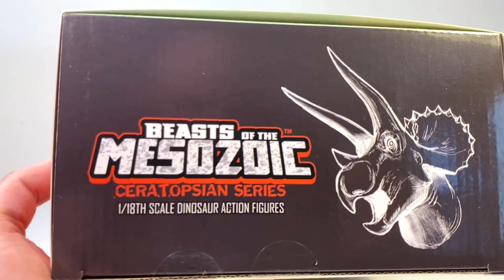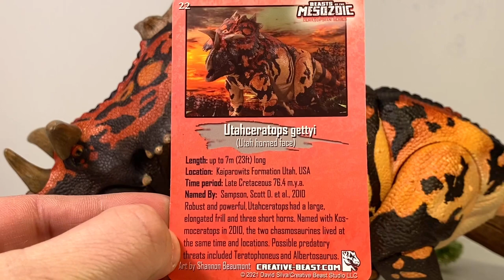Beasts of the Mesozoic Utahceratops gettyi Review!! Wave 3 Ceratopsian Series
Loving the Darth Maul vibes this Utahceratops is giving off. Another fantastic paint scheme from beastsofthemesozoic. The horns are the most natural looking out of the whole series. Truly a beautiful figure!! It’s so hard to pick a favorite since they are all great. A fantastic addition to your dinosaur collection.